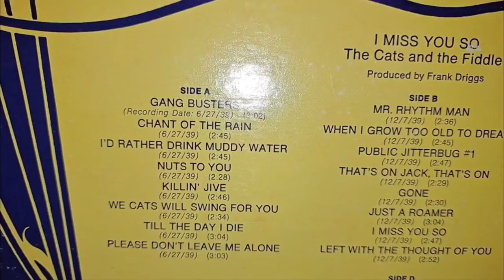Killin' Jive. Cats & The Fiddle. Recorded on Bluebird 78rpm in 1939. Vintage Jazz LP. Sansui 881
Vintage Hi-Fi. Technics SL-D2 Direct Drive Turntable. Sansui 881 Receiver, and KEF Concerto Speakers.